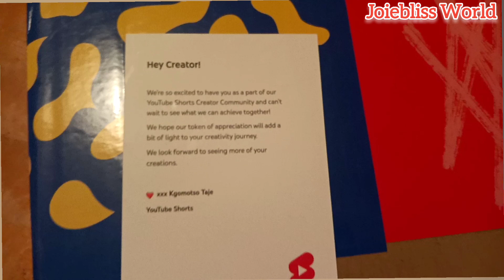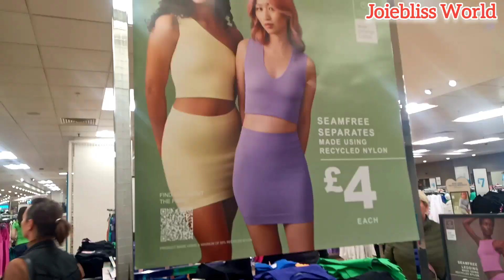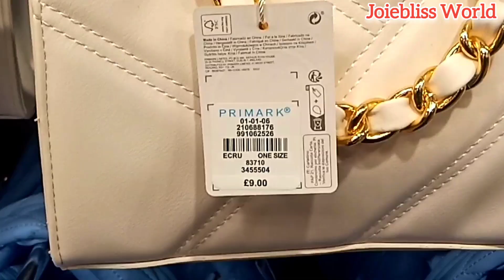Mother's day Celebration/ Shopping at Primark/ YouTube gift+Productive week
Hey friends... This was how my week went busy but productive
living Abroad would bring out the best and stress in you especially if you don't have any assistance.

if you  you are coming across this Channel for the first time, please hit the Subscribe button and turn on your posts notification bell to enable you to get notified whenever I upload new videos.
believe there would be much fun next year, 😄😄

Life in Aberdeen city has been cool.